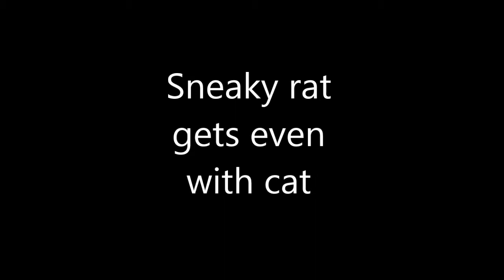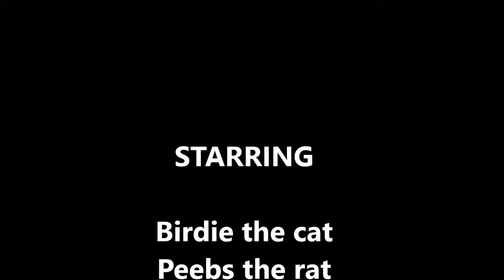Sneaky rat gets even with cat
Peebs the rat and Birdie the cat